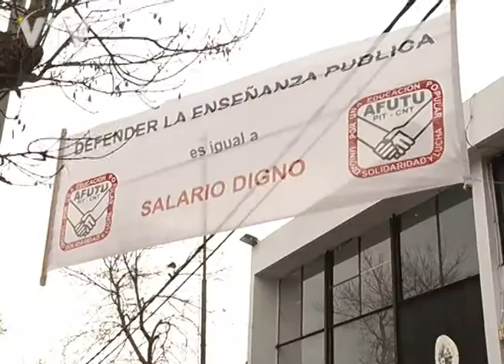VTV NOTICIAS: AFUTU PARO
Los funcionarios de UTU aprobaron un paro por tiempo indeterminado en Montevideo y Canelones con ocupación de algunos centros de estudio.

Desde AFUTU se considera insuficiente el aumento del 6% que propone el CODICEN y mantienen sus reclamos de mejores salarios.
No de descarta una huelga a nivel nacional.